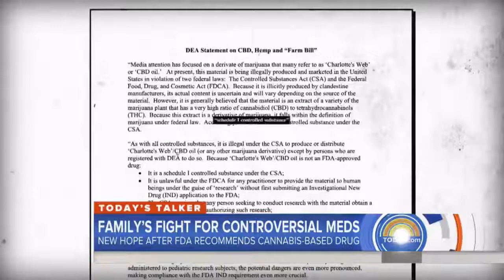Today Show: The Benefits of CBD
The Today Show discusses the benefits of CBD.  It's been a game changer for people old and young.